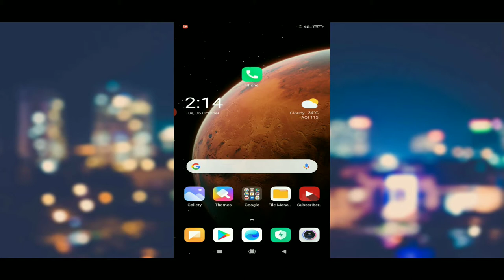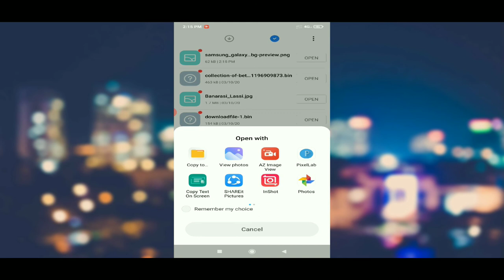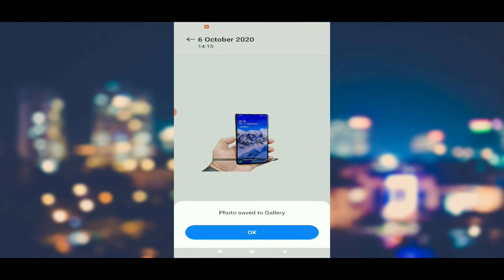Photo Background Remove in Just 1 second/ Background Eraser/How To Erase Background Of Your Pic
Dosto Maine aapko ISS video main aapko btaya ki AAP aapne photo ka background kaise remove kr skte h 2/5 second ke andar wo bhi bilkul professional editors ki tarah.

Is video mein hum ne bataya hai ki Appko photo
ka background change karni hai to aap kaise is online
tool ki madad se a Keval ek second mein hai Kisi bhi
photo ka background change kar sakte hain Asha hai yeh
video aap ke kaam aayega
Tag-photo background remove,background
eraser,background remove, remove background
from photo,Abhimanyu Bhardwaj, remove photo
background,my big guide,remove background, remove
background from image,remove background noise
audacity,transparent background,background
removal,change background,remove white
background.how to remove background.background
image,photo background editor,photoshop background
remove,background removal tutorial,computer science
major
Photo_ Background_ Remove _in _Just_ 1_ second _👌 background _eraser#How_ to_ erase_ background _of _your _photo_ perfectly - How_ to_erase_ photo _background _in_ HD